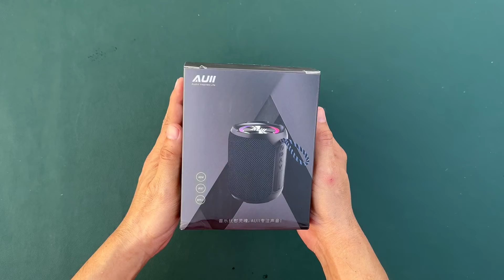MỔ BỤNG LOA AUII X5 PRO KHÁM PHÁ THỬ LINH KIỆN KHỦNG | OBIBI OFFICIAL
X5 PRO là mẫu loa được rất nhiều anh em quan tâm và yêu cầu shop tháo loa để xem linh kiện bên trong. Ok hôm nay mọi người cùng theo chân mình bung em loa này ra xem cấu tạo bên trong của nó như thế nào. Cảm ơn cả nhà!!!

Loa Bluetooth AUII X5 PRO công suất 40W bass mạnh, chuẩn kháng nước IPX7, dung lượng pin 5000 mAh, đèn led RGB, hỗ trợ kết nối cổng USB, thẻ nhớ, AUX, Bluetooth 5.2 kết nối 2 loa pin trâu, phát nhạc lên tới 6h.

📣 Chào mừng các bạn đến với kênh YouTube chính thức của OBIBI. Chuyên Cung Cấp Các Dòng Loa, 🎧Tai Nghe Hàng Nhập Khẩu Chính Hãng 100%.

© Bản quyền thuộc về OBIBI

🔻 𝐈𝐧𝐟𝐨𝐫𝐦𝐚𝐭𝐢𝐨𝐧 🔻
🏢 CÔNG TY TNHH MUSIC GROUP
📍 Địa chỉ Văn Phòng: 108 Trần Đình Xu, Phường Nguyễn Cư Trinh, Quận 1, Thành phố Hồ Chí Minh, Việt Nam.
📍 Cửa Hàng : 18B7 Hà Huy Giáp, Phường Thạnh Lộc, Quận 12, TP.HCM